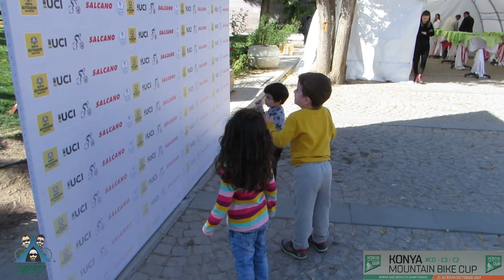KONYA MOUNTAİN BİKE CUP 2017